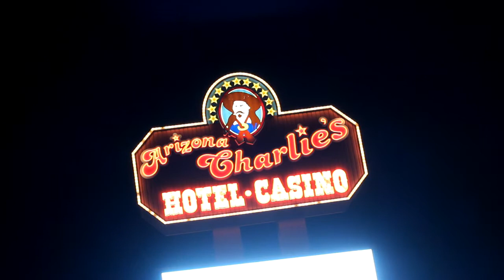VEGAS ODDS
A HOT TIP LEADS TO A CASINO STAKEOUT